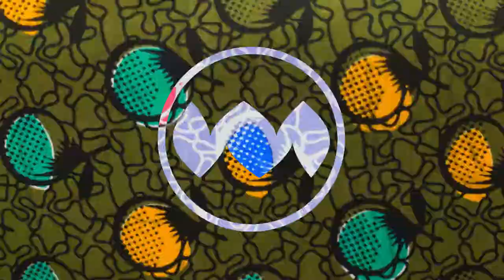A Fabric Story: The Kubo Bandana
See behind the scenes as the team from Janji shops for fabric at markets in Fort Portal, Uganda in order to make the one of a kind Kubo Bandana